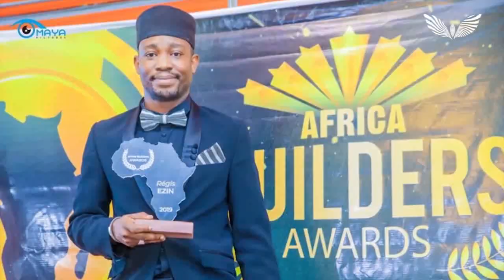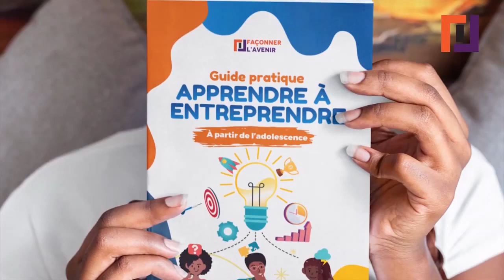10 leçons de leadership et de vie inspirées du film Black Panther 2 : Wakanda Forever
Superproduction américaine, le second volet de la saga Back Panther est un film-événement qui laisse une empreinte forte dans l'esprit des spectateurs. Au-delà de la prouesse cinématographique, ce long-métrage est rempli de leçons qui peuvent être mises au service de notre développement et de notre ascension dans la vie. J'en partage, ici, 10 avec vous.

🔴 Pour développer un mindset de champion, procurez-vous l'album et le livret (e-book) de développement personnel SOYONS ROC

🔴 Besoin de conseils pour un projet ou tout sujet lié au business, à l'entrepreneuriat, au leadership ou au développement personnel ?

🔴 Procurez-vous le guide pratique Apprendre à Entreprendre qui vous aidera pas à pas à lancer ou améliorer votre business. Livraison partout dans le monde

🔴 Pour vous former dans différentes disciplines ou apprendre à rédiger un business plan performant, rdv sur notre plateforme d'e-learning